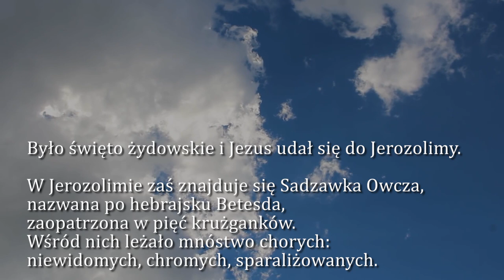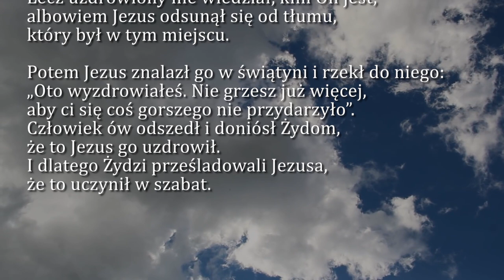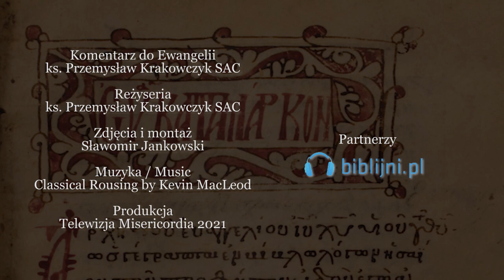Dobra Nowina na dziś | 16 marca - Wtorek, IV tyg. Wielkiego Postu